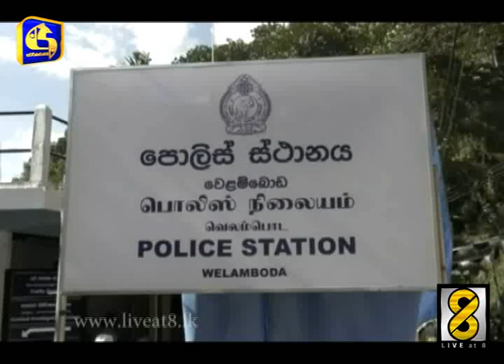අපරාධ 70%කට වඩා මේ වසරේ විසඳනවා - පොලිස්පති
වාර්තා වි ඇති අපරාධවලින් 70% කට වඩා මේ වසර තුළ විසඳිමට ක‍්‍රියා කරන බව පොලිස්පතිවරයා පවසනවා. ඔහු මේ අදහස් පළකළේ මහනුවර පැවති උත්සවයකදි. (Pujitha Jayasundara)

මහනුවර වෙලම්බඩ නව පොලිස් ස්ථානය විවෘත කිරීම නිමිත්තෙන් මේ උත්සවය පැවැත්වුණා. මෙය ලංකාවේ 452 වැනි පොලිස් ස්ථානයයි.

මේ අතර මහනුවර ප‍්‍රජාපිටිය නව පොලිස් ස්ථානය විවෘත කිරීමද ඊයේ සිදුකෙරුණා.